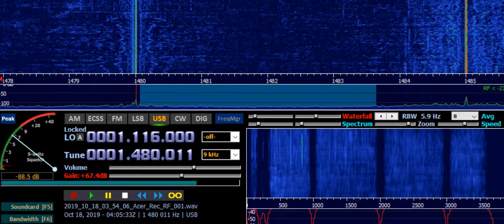WSAR Fall River MA (USA) 1480 kHz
As received in Ruovesi, Finland - on 18th of October 2019, at 0405 UTC. Distance 6256 km.
Receiver: ELAD FDM-S2 Receiver with Digital Signal Processing (DSP)
Transmitter site: Fall River